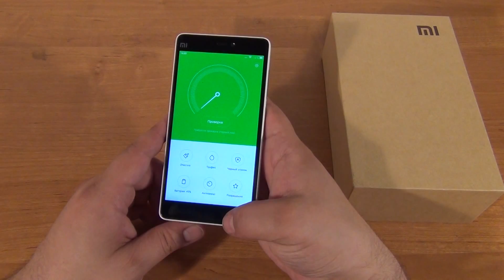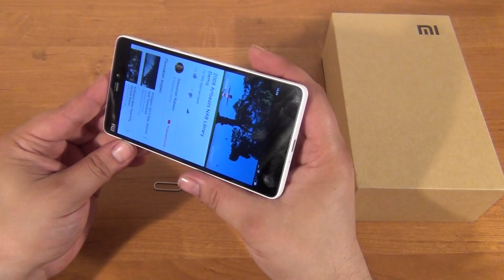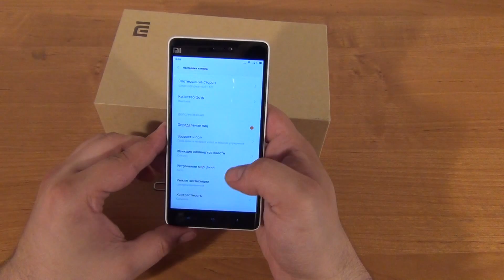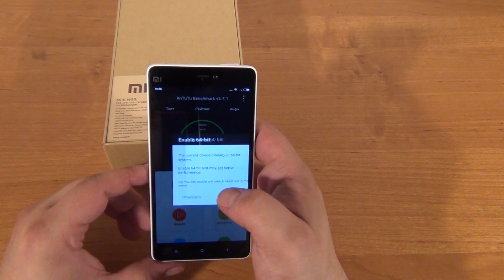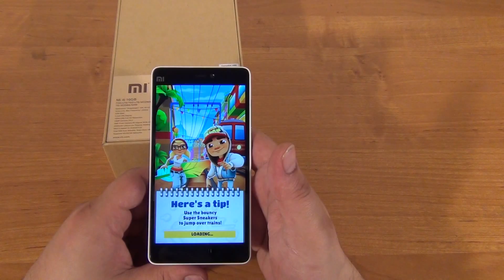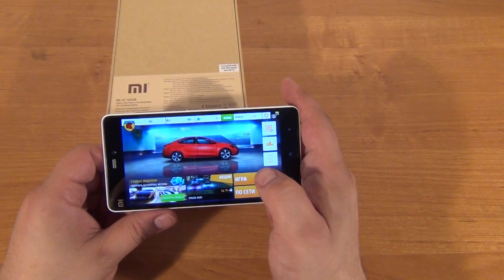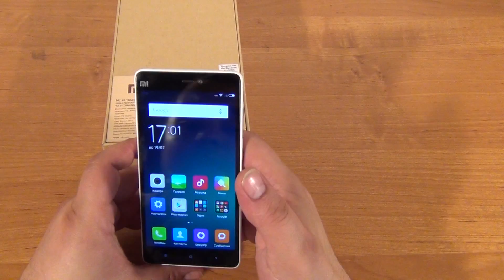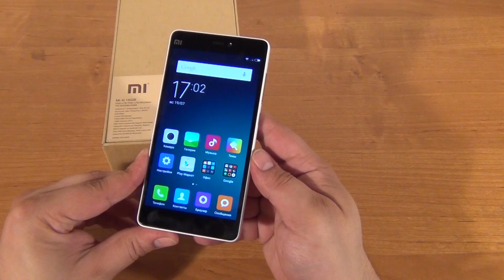Обзор удешевленного флагмана Xiaomi Mi4i ◄ Quke.ru ►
Интернет-магазин Quke.ru представляет видеообзор смартфона Xiaomi Mi4i
Узнать цену, описание на смартфон Xiaomi Mi4i, а также купить, Вы можете перейдя по ссылке: